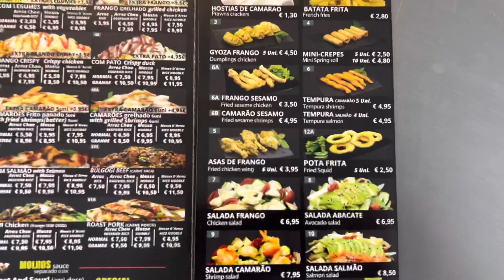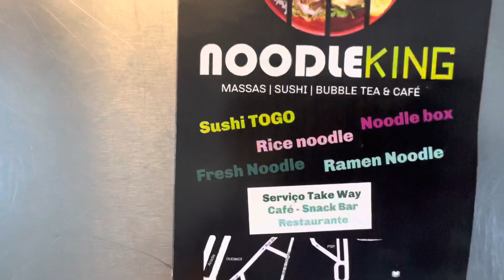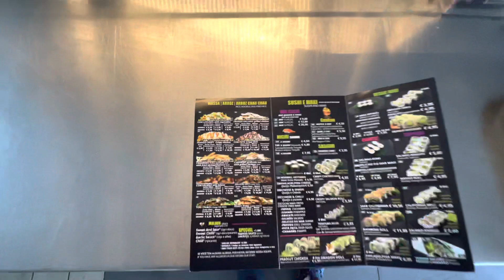Madera -polecam Sushi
Znajdujemy świetny bar z sushi na bocznej uliczce .